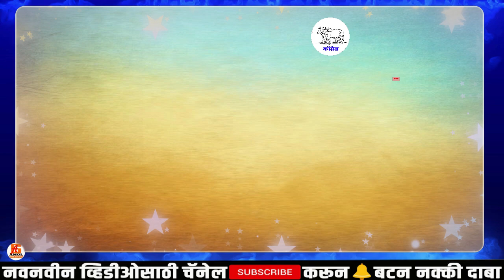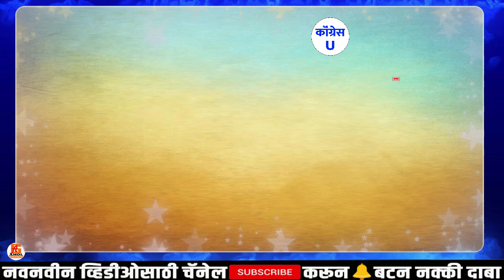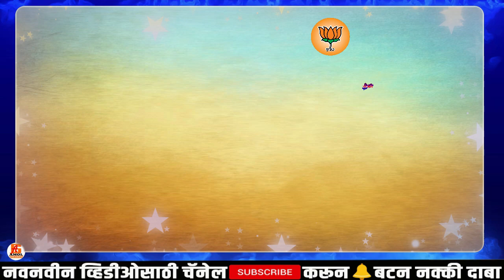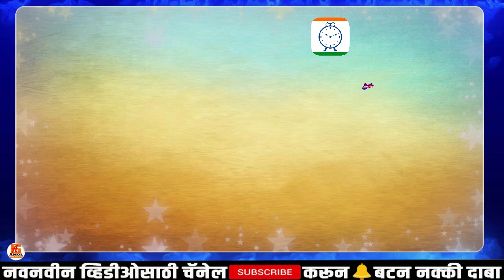कर्जत जामखेड मतदारसंघाचे १९६२ पासूनचे आमदार | All MLA in Karjat Jamkhed Assembly Since 1962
कर्जत जामखेड विधानसभा मतदारसंघ हा अहमदनगर जिल्ह्यातील अहमदनगर लोकसभा मतदारसंघातील विधानसभा मतदारसंघ आहे.

१९६२ - एकनाथ उर्फ आबासाहेब निंबाळकर - कॉंग्रेस - Eknath Buwasaheb Nimbalkar
१९६७ - एकनाथ उर्फ आबासाहेब निंबाळकर - कॉंग्रेस - abasaheb nimbalkar
१९७२ - रावसाहेब निंबाळकर - कॉंग्रेस -  Raosaheb Nimbalkar
१९७८ - बाजीराव दशरथ कांबळे - RPI - Bajirao Dashrath Kamble
१९८० - दगडू सखाराम निकाळजे - कॉंग्रेस(U) - Dagadu Sakharam Nikalje
१९८५ - दगडू सखाराम निकाळजे - कॉंग्रेस - Dagadu Sakharam Nikalji (Guruji)
१९९० - विठ्ठलराव सहादु भैलुमे - INC - Vittalrao Sahadu Bhailume
१९९५ - सदाशिव किसन लोखंडे - भाजपा - Sadashiv Kisan Lokhande
१९९९ - सदाशिव किसन लोखंडे - भाजपा - Sadashiv Lokhande
२००४ - सदाशिव किसन लोखंडे - भाजपा - Lokhande Sadashiv Kisan
२००९ - राम शंकर शिंदे - भाजपा - Ram Shankar Shinde
२०१४ - राम शंकर शिंदे - भाजपा - Ram Shinde
२०१९ - रोहित राजेंद्र पवार - राष्ट्रवादी कॉंग्रेस - Rohit Pawar

आमचे लोकप्रिय व्हिडिओ.. नक्की पहा